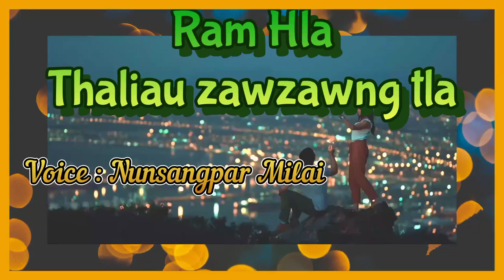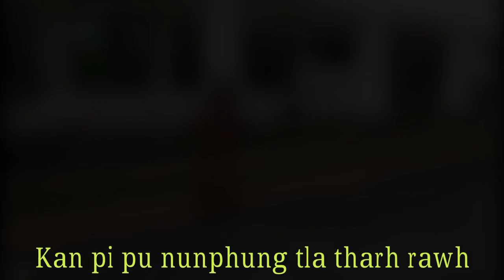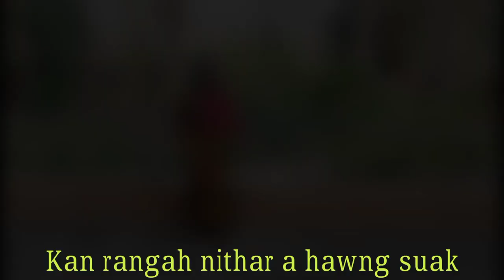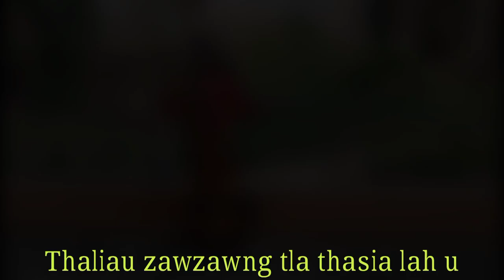Ram Hla || Thaliau zawzawng tla thasia lah u || NUNSANG PAR Full HD 1080p 2023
Description : Ka chenal lak ah nan ekte rangah kan lawm lutna, ka chenal hi sawrnak lawng silo le zat zat ka hawng upload mi asi ruangah zoh nan duh tu zawng rangah video Link a tangah ka hawng pek mi thawk hen nan lut kho.

Mrs. Model Lian Miram